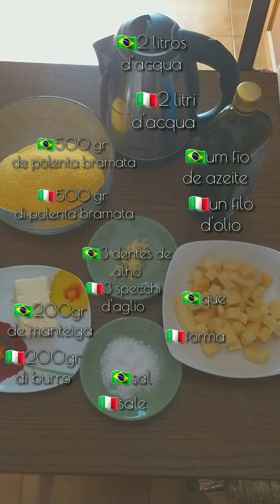COME FARE POLENTA BRAMATA | COMO FAZER POLENTA BRAMATA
🇮🇹Ecco la nostra ricetta della polenta bramata,  non sappiamo nulla ancora sulla sua tradizione, però a noi piace tantissimo ed è così che la facciamo a casa nostra.
Fai la vostra e lasciate qui sotto il vostro parere, siamo sicuri che voi non vi pentirete!💕

🇧🇷  E esta é a nossa receita de polenta bramata, nós não conhecemos muito ainda sobre a tradição deste prato, mas nós aqui em casa amamos e é assim que fazemos.
Façam essa receita é deixem aqui para nós os comentários do que vocês acharam, temos certeza que vocês não irão se arrepender!💕

NO BRASIL POLENTA BRAMATA é uma polenta crua e rústica que normalmente se encontra fácil em feiras livres à granel.